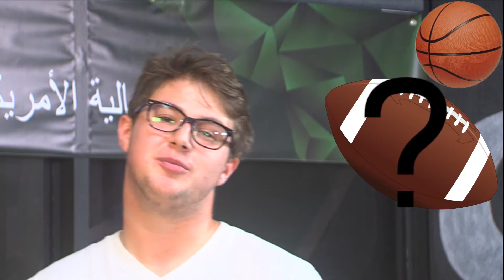Viper Strike for January 23rd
ACS Today is broadcast from the American Community School in Abu Dhabi, United Arab Emirates.  This student led broadcast showcases the happenings from around the school and community.